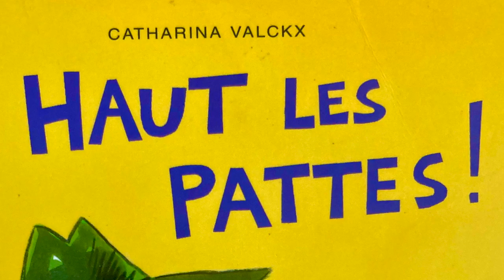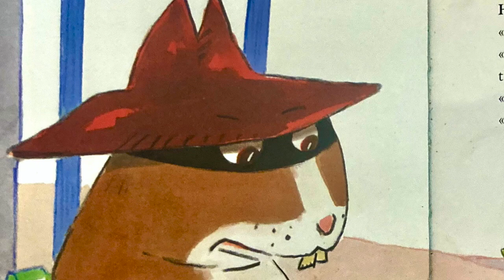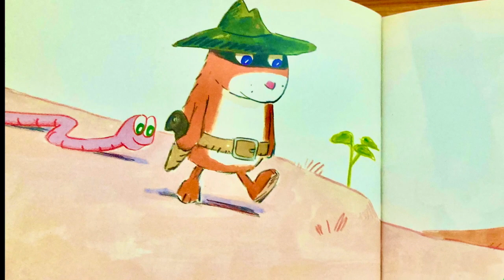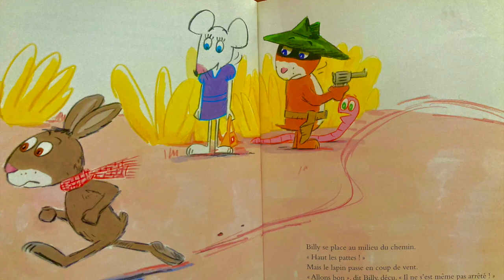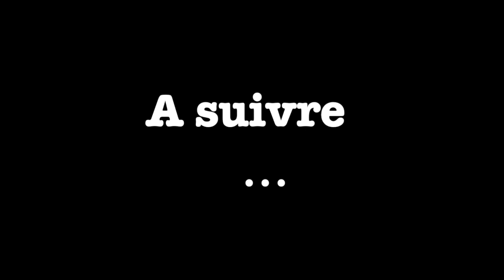Haut les pattes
Lecture du livre Haut les pattes Editions Lutin Poche.
Une histoire d'un petit hamster qui apprend à être un bandit...
Une histoire rigolote, le premier livre d'une série.